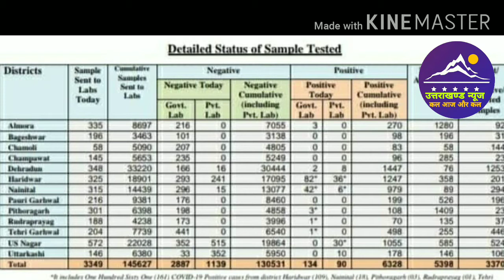Breaking news uttarakhand l 27 July uttarakhand samachar l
Dosto es video mai uttarakhannd ke health bulletin ki news janege.